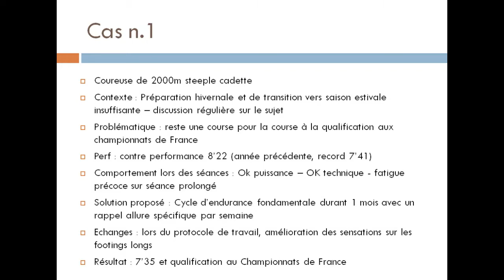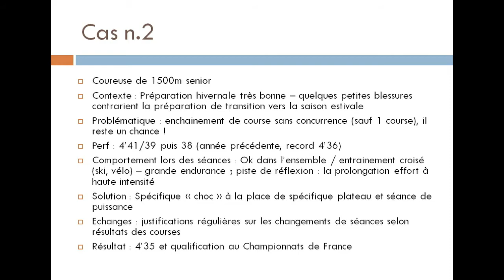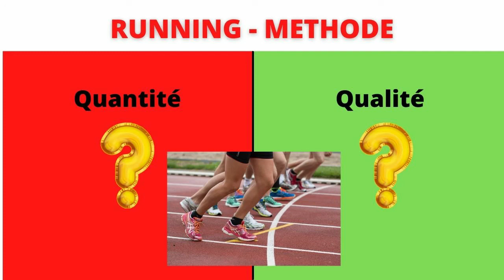Conseil Running : qualité ou quantité ? 🤔🙄 La course à pied, c'est la vie !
Quelle méthode d'entrainement "Running" choisir en course à pied ? Un débat sans fin dans le milieu du Running entre 2 écoles :
- Quantité (école Nord et Est africaine)
- Qualité (école une partie européenne)
Comment nuancer avec 2 études de  cas.

Pour plus de conseils en Running (course à pied), je vous invite à regarder d'autres vidéos sur ma chaîne : entraîneur course, préparation physique du coureur, conseil en nutrition du coureur, préventions des blessures en course à pied ...

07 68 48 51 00